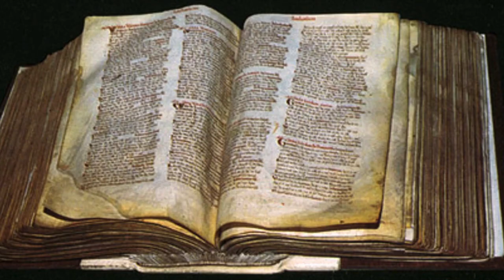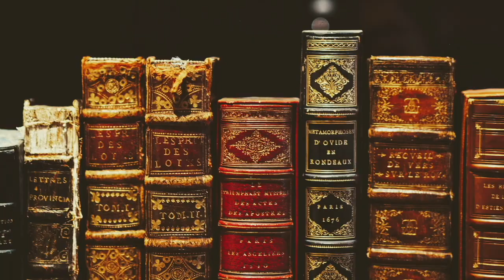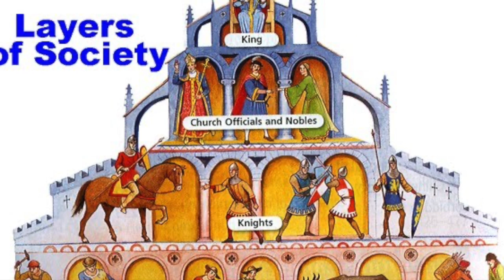The Norman Conquest, Part 5. The Feudal system and the Domesday Book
This is part number 5 of the Norman conquest story where we focus on the rebellions of the Harrying of the North & Hereward the wake. This video is ideal for teaching students to the learning unit on Norman England in Key Stage 3 in the British curriculum as well as to improve your own general History knowledge.

The Norman Conquest, Part 1-the death of Edward the confessor and the three candidates for the crown
The 100 years war the history of England and France part 5 the battle of Agincourt
The 100 years war the history of England and France part 3, the battle of Poitiers
The 100 years war, the History of England and France, part 2 - the battle of Crecy

Listen ad-free with YouTube Premium
Song: Fingerprint
Artist: Mini Vandals
Album: Fingerprint